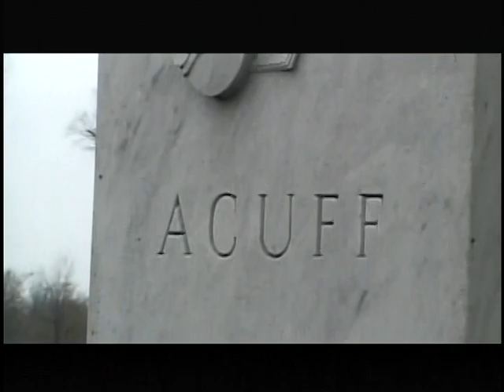ROY ACUFF Gravesite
Death 2ur's visit to Country Music giant Roy Acuff's gravesite.  And Introducing Wad the Sheep's Country cousin, Pud.  Video of Acuff's grave and all the other Country Music giants available on THE WOOD DVD.  Photos @